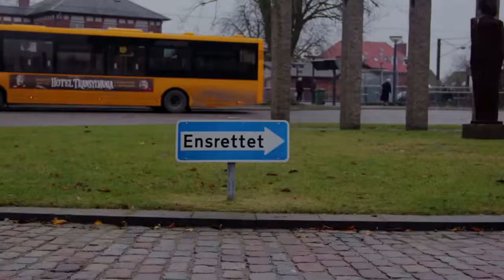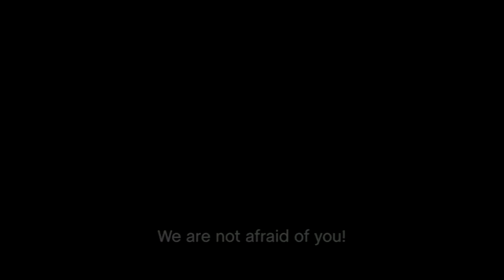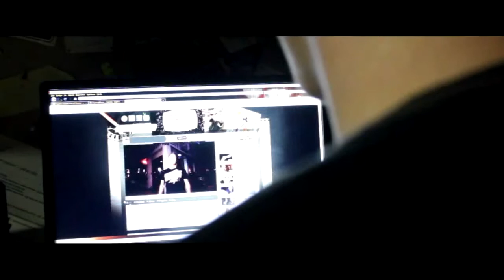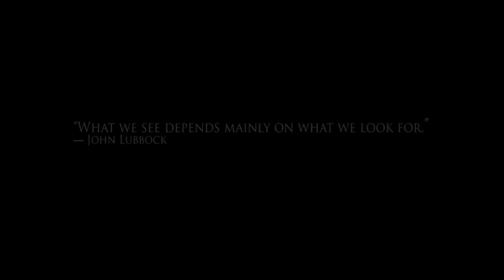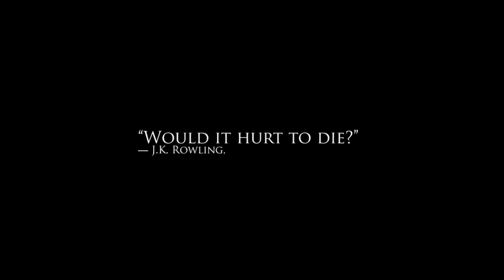[dansk/danish] shout out til: Theis Berthelsen aka. oxzanofilms